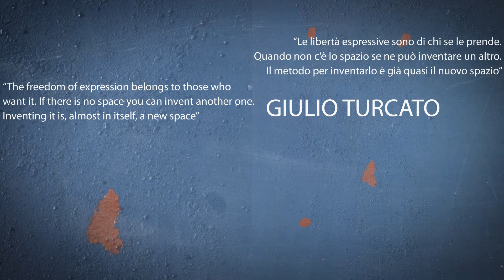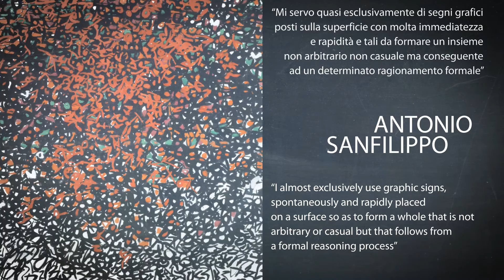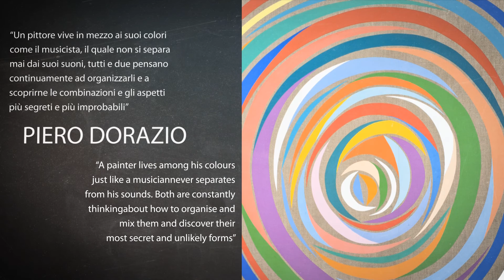Siena, Piazza Tolomei: una filiale che è anche museo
In Piazza Tolomei la filiale si fa museo e permette  di ammirare una selezione di 13 opere del secolo scorso, appartenenti alla preziosa collezione artistica di Banca Monte dei Paschi di Siena, per riaccendere l’attenzione verso l’arte contemporanea. Si va dalle sculture “Modello per forma animale” di Henry Moore (1969) e “Bagnante seduta” di Marino Marini (1935) esposte al piano terra, per passare ai bozzetti di Giorgio De Chirico “La città di Tebe”, “Uomo della folla”, “Donna della folla”, “L’uomo albero” e “Uomo della folla” (1942) al piano superiore. Il tour artistico prosegue con le opera “Spirale di granito azzurro” di Pietro Consagra (1980) e “Cilindri e cono” di Carla Accardi (1968 – 1969), ed ancora la tela intitolata “Itinerario” realizzata da Giulio Turcato (1979) e i due astratti di Antonio Sanfilippo (1980) e Piero Dorazio. Completa l’esposizione la statua di Giuseppe Gavazzi “Fiori di campo” (1988).